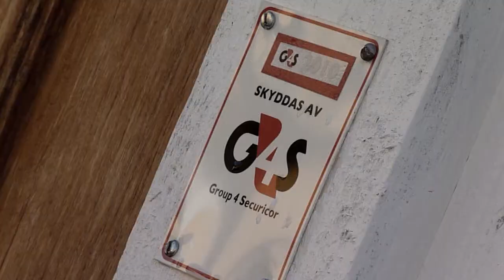Melody monkey 6 - Reklamfilm